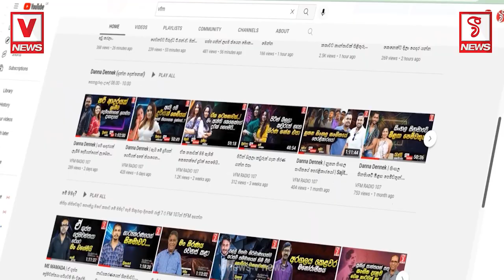බලන්න බලන්න අඳුරනවද කියලා..(කැමතිම ළමයගෙ ෆොටෝ එක පර් ස් එකේ දාගෙන ඉන්න පාසල් ගුරුවරිය)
බලන්න බලන්න අඳුරනවද කියලා..
කැමතිම ළමයගෙ ෆොටෝ එක පර් ස් එකේ
දාගෙන ඉන්න පාසල් ගුරුවරිය
බැලුවට කමක් නෑ කාටවත් කියන්නනම් එපා